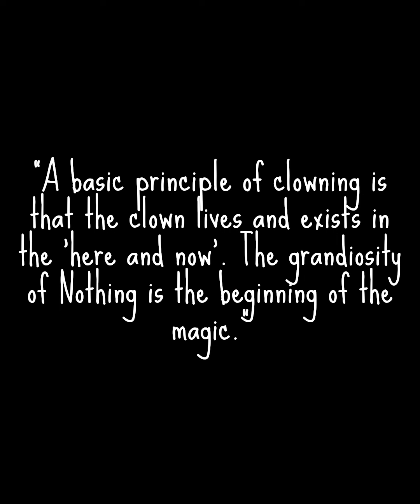Clown and Vocal Explosion with Patrick van den Boom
Join us for this amazing workshop of surprises!